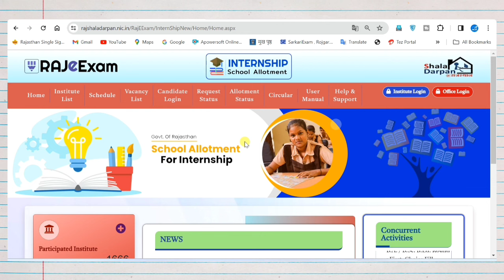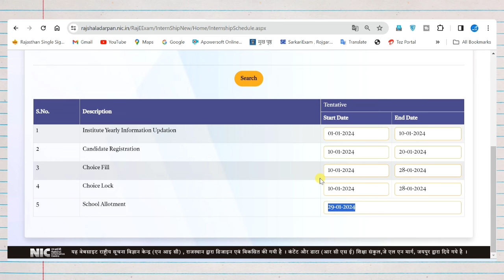B.ed internship Form Kaise Bhare | B.Ed 2023-24 internship school choice | B.Ed internship form 2024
Lucky Meena